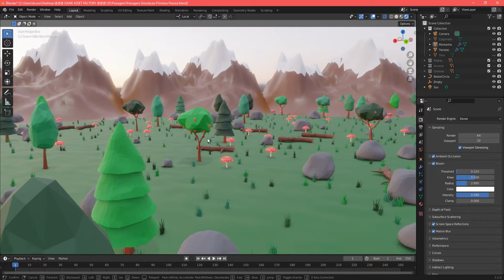ANÚNCIO - Demo Blender 3.2 - Simulacao em Primeira Pessoa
Demonstração da nova funcionalidade de simulação de personagem em primeira pessoa, como se estivesse em game engine (UNity ou UDK) Novidade na nova versão 3.2 do Blender